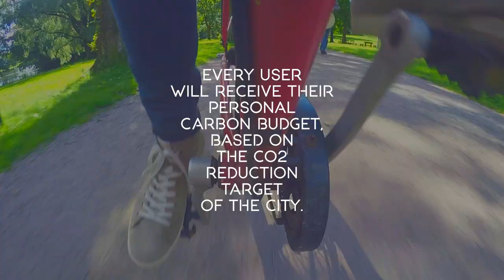Citizens’ personal carbon trading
With the CitiCAP project (Citizens ' cap-and-trade co-created), the Lahti becomes the first city in the world to plan and implement mobility emissions trading for its residents. Personal carbon is traded using a mobile application based on the identification of the form of mobility. The application also collects comprehensive information on people's mobility choices.

The point of departure in the CitiCAP application is to set an emissions ceiling for Lahti, which determines how much the city is allowed to generate mobility carbon emissions on a yearly basis and how much emission rights can be allocated to urban mobility. Emission rights make up a personal emission quota for each user of the application.

By moving sustainably, the user will save emission rights and earn virtual money. The money can be used to buy sustainable products or services from the app's marketplace.